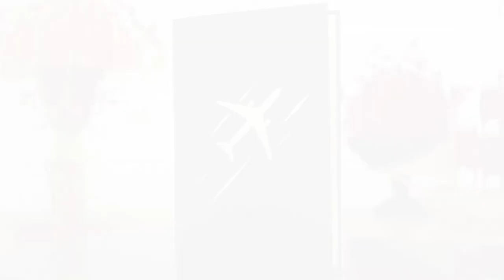Pop Up 3D Karte zum Geburtstag / Reisegutschein - 3D Klappkarte Flugzeug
Pop-Up Grußkarte - Flugzeug zum Geburtstag. Unsere Handmade 3D Klappkarte als Grußkarte zum Geburtstag . Perfekt auch als Einladungskarte oder Reisegutschein zum Geburtstag und für Reisefans oder Piloten.

Auf unserem Kanal findet Ihr:
1. alle LIN POP UP Karten Motive für jeden Anlass
2. interessante Tipps um Pop Up Karten selber zu basteln
3. 3D Pop Up Puzzle